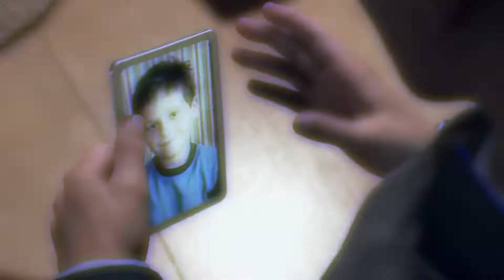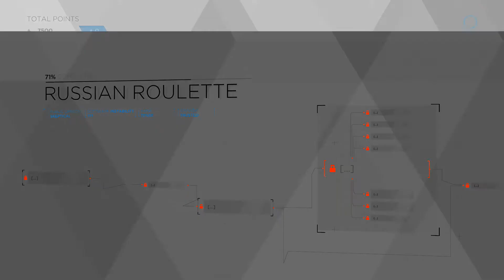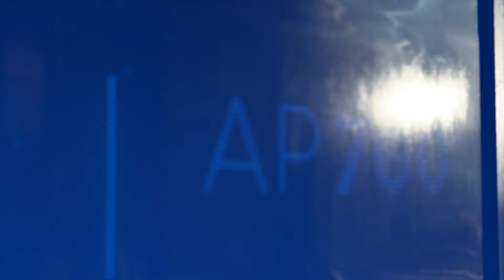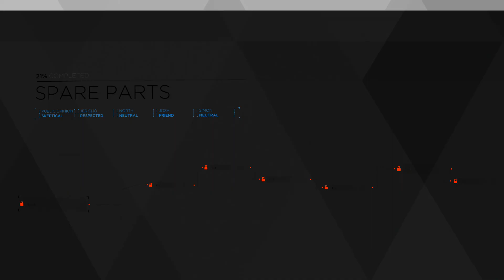PART 10 - DETROIT BECOME HUMAN Walkthrough Gameplay - SUMO/SPARE PARTS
Part 10 of my full gameplay walkthrough of Detroit Become Human. This video features the mission "Russian Roulette" and "Spare Parts". In this video we begin with Connor trying to find a way into Hank's house, only to see Hank drunk and passed out on the floor with Sumo, Hank's dog, ready for us as soon as we enter the window. We must investigate why Hank is unconscious before waking him up and finding him something to wear. After this we find a picture of his son, who is dead, and we are given the option to ask Hank about his possible suicide attempt or his son's death/picture. I do not ask him about either one in this video. In the next mission of this video we go to the Cyberlife compound in order to get blue blood and spare parts with Markus and Jericho. From here we must search crates for blue blood before being met by an android. In this video I show what happens if you grab and hide the android, and then stay hidden while the human comes looking. I also show what happens if you do not free the androids in the big crate. We then accept the androids offer to come with us, and then leave rather than getting the key to get more spare parts.